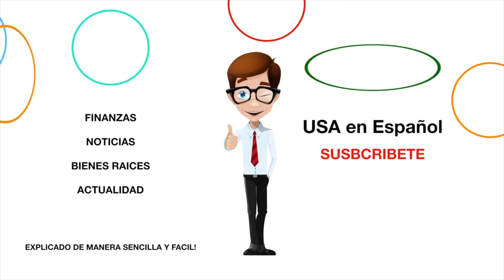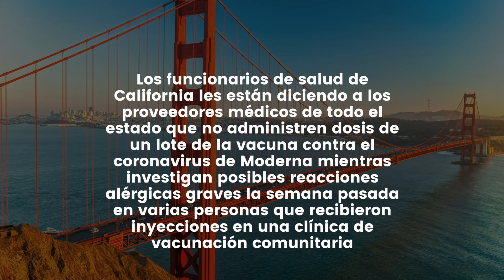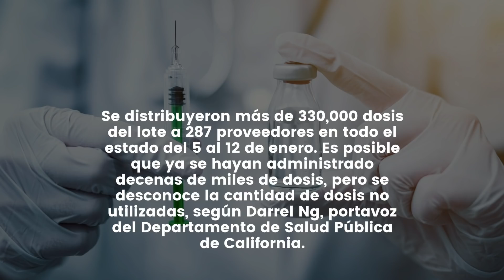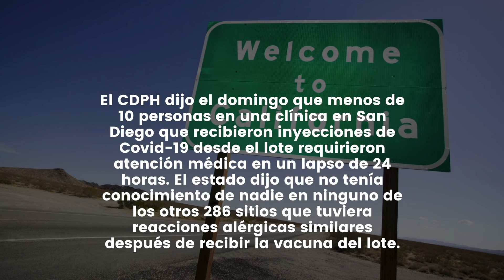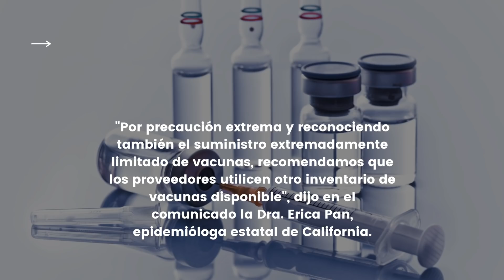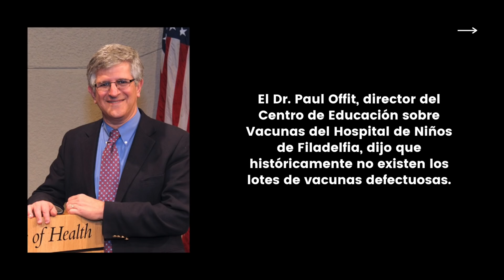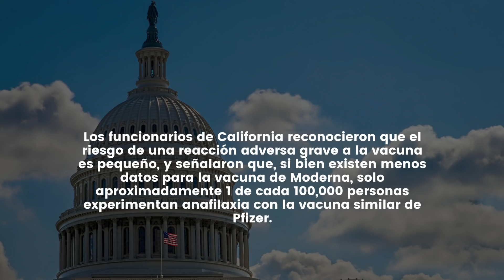ULTIMA HORA ESTADOS EN ALERTA ORDENAN SUSPENDER Vacunas y CORONAVIRUS TODOS LOS DETALLES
NOTICIAS ULTIMA HORA ESTADOS EN ALERTA ORDENAN SUSPENDER Vacunas y CORONAVIRUS TODOS LOS DETALLES - BUENA INFORMACION - NOTICIAS DEL DIA!

Los funcionarios de salud de California les están diciendo a los proveedores médicos de todo el estado que no administren dosis de un lote de la vacuna contra el coronavirus de Moderna mientras investigan posibles reacciones alérgicas graves la semana pasada en varias personas que recibieron inyecciones en una clínica de vacunación comunitaria

Se distribuyeron más de 330,000 dosis del lote a 287 proveedores en todo el estado del 5 al 12 de enero. Es posible que ya se hayan administrado decenas de miles de dosis, pero se desconoce la cantidad de dosis no utilizadas, según Darrel Ng, portavoz del Departamento de Salud Pública de California.

El CDPH dijo el domingo que menos de 10 personas en una clínica en San Diego que recibieron inyecciones de Covid-19 desde el lote requirieron atención médica en un lapso de 24 horas. El estado dijo que no tenía conocimiento de nadie en ninguno de los otros 286 sitios que tuviera reacciones alérgicas similares después de recibir la vacuna del lote.

"Por precaución extrema y reconociendo también el suministro extremadamente limitado de vacunas, recomendamos que los proveedores utilicen otro inventario de vacunas disponible", dijo en el comunicado la Dra. Erica Pan, epidemióloga estatal de California.

Moderna le dijo a CNN: "La compañía está cooperando plenamente con (el Departamento de Salud Pública de California) en la investigación de estos eventos adversos informados. De acuerdo con la declaración de CDPH, en este momento Moderna no tiene conocimiento de eventos adversos comparables de otros centros de vacunación que pueden haber administraron vacunas del mismo lote ".

El Dr. Paul Offit, director del Centro de Educación sobre Vacunas del Hospital de Niños de Filadelfia, dijo que históricamente no existen los lotes de vacunas defectuosas.

"La (Administración de Drogas y Alimentos de EE. UU.) Es generalmente tan buena para asegurarse de que no haya variación de un lote a otro que no tenga un problema con los llamados lotes calientes", dijo.

Los funcionarios de California reconocieron que el riesgo de una reacción adversa grave a la vacuna es pequeño, y señalaron que, si bien existen menos datos para la vacuna de Moderna, solo aproximadamente 1 de cada 100,000 personas experimentan anafilaxia con la vacuna similar de Pfizer.

Los funcionarios dijeron que una investigación de los CDC, la Administración de Drogas y Alimentos de EE. UU., Moderna y el estado está en curso.

"No estamos diciendo que los tire a la basura. No estamos diciendo que nunca los dé", dijo Ng a CNN el lunes, y señaló que el estado espera tener una actualización esta semana.